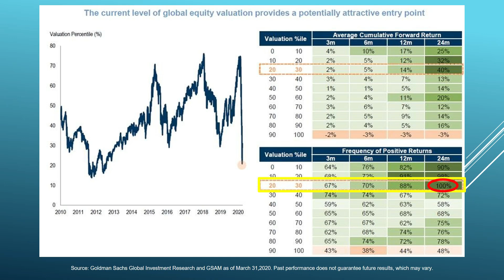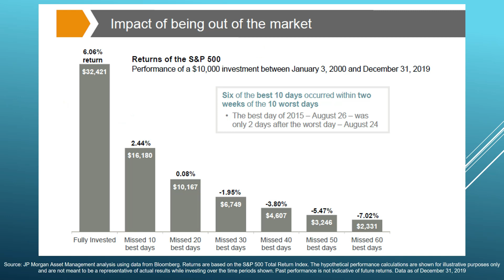Sgroi Financial - Current Market Situation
When to invest and what to do with current investments

Sgroi Financial is a full service, independent financial planning firm proudly serving the Western New York area since 1971. We offer services that will help you achieve your financial goals including retirement planning, investing, estate planning, college planning and insurance. We help individuals, families, retirees, working adults, young adults and businesses.